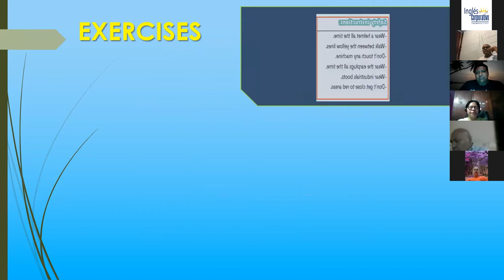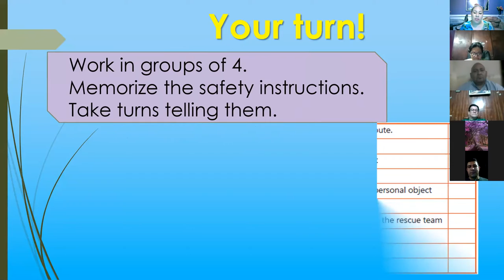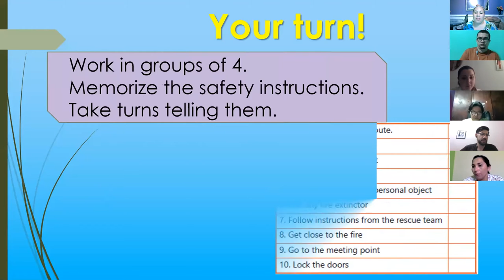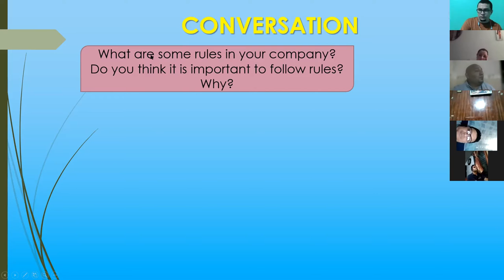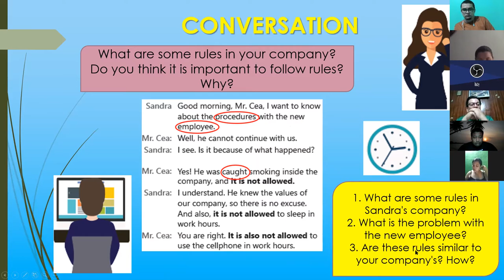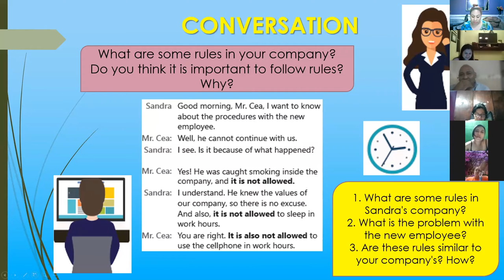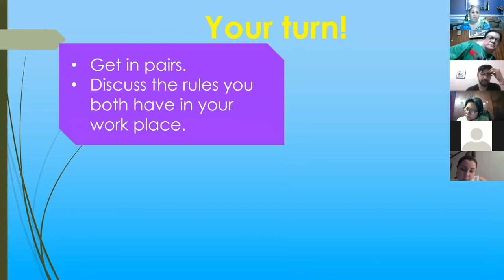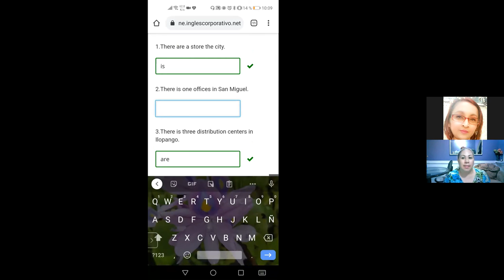Ingles Corporativo- Videoconferencia #9 How to use it's not allowed